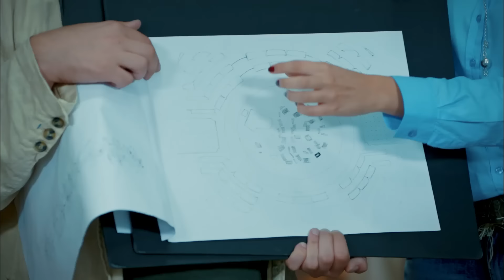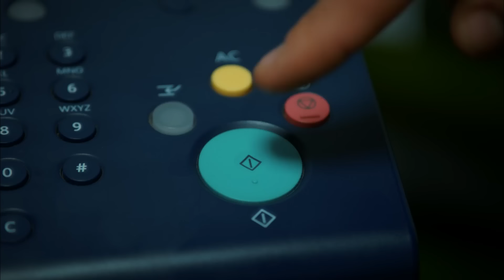Kiralık Aşk 17. Bölüm Full HD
Tam her şey bitti dediği anda kapısını çalan mucizeye hayır diyemeyen Defne, 6 aylık bir aşk oyunu teklifini kabul eder. Buna göre, ülkenin en başarılı iş adamlarından biri olan Ömer'i kendisine aşık etmek zorundadır. Bu yoldaki en büyük yardımcısı ise gerçek arkadaşlarıdır. Bu korkunç karmaşada, hayatın en gerçek sorularından biriyle yüzleşir Defne: Aşkımızı biz mi seçeriz, yoksa o mu bizi seçer?

OYUNCULAR: Elçin Sangu, Barış Arduç, Salih Bademci, Onur Büyüktopçu, Seçkin Özdemir, Müjde Uzman, Nergis Kumbasar, Levent Ülgen, Melisa Şenolsun, Hikmet Körmükçü, Ferdi Merter, Sinem Öztürk.

KÜNYE
Yapım: Ortaks Yapım
Yapımcı: Melda Perahya Yalçın ve Mehmetcan Yüksel
Yönetmen: Barış Yöş
Senaryo: Meriç Acemi